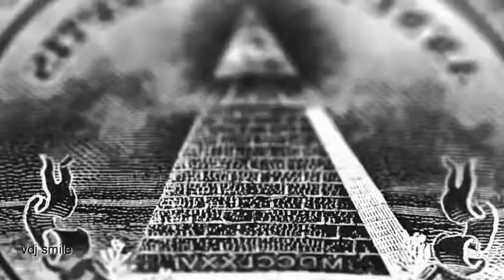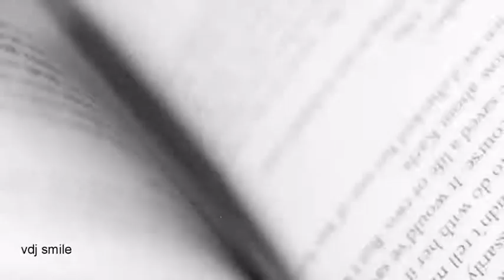MARUV Drunk Groove mix